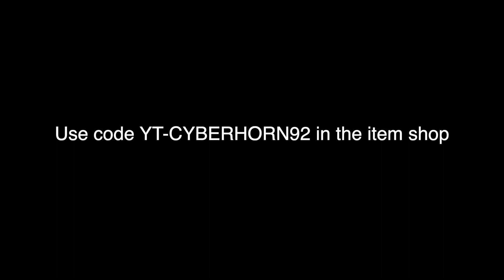Fortnite Montage - "Stereo Hearts" 💕 Perfectly Synced